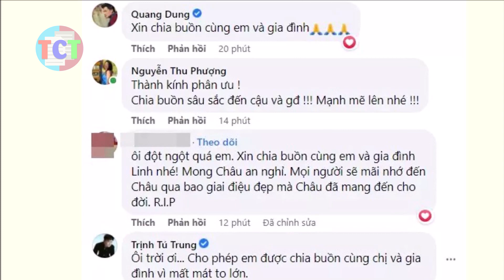Showbiz chấn động hay tin nam nghệ sĩ nổi tiếng vừa đột ngột qua đời